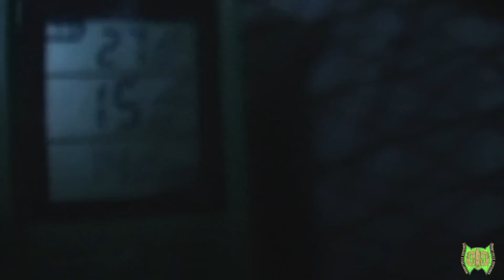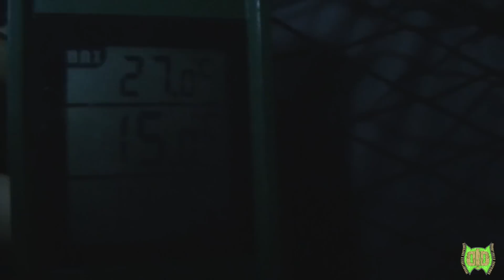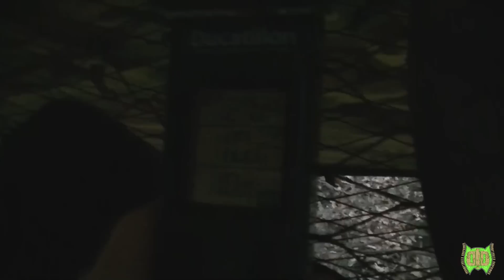Bivouac Bushcraft 11-08-2015 La famille sous les étoiles qui brillent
Première sortie avec mon cousin et Rémi puis partie de pêche sympa ;) Enjoy